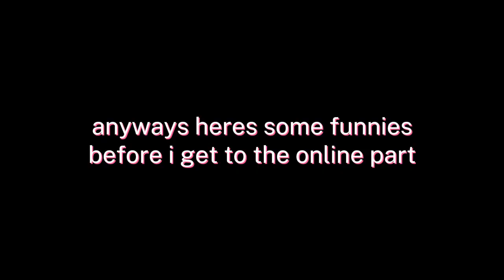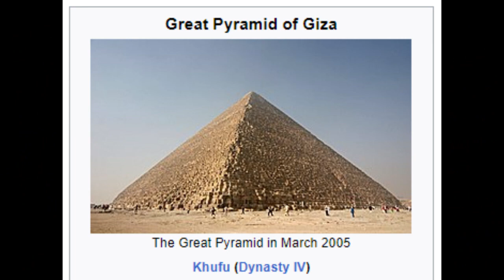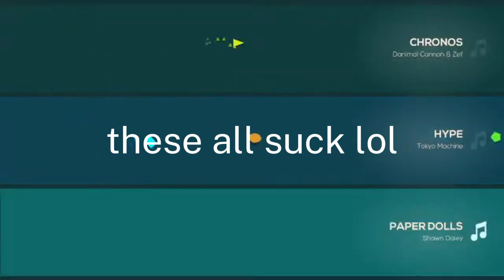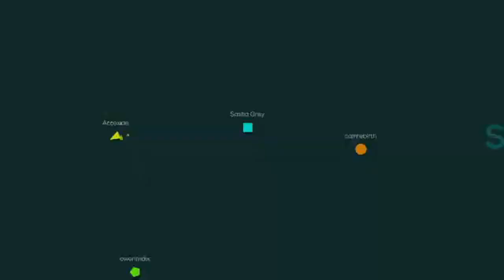Acce plays: JUST SHAPES AND BEATS! (blast to the past lol) | JSaB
subble scribble please i want 10000,,00000,0,00,000000,000,,,,000,000,00,00000,00 sub

tags ignore: playthrough custom boss roblox custom boss just shapes and beats roblox roblox just shapes and beats just shapes and beats custom boss gameplay freestyle geometry dash just shapes and beats play dash just shapes u0026 beats gdash hilarious walkthrough thatlostgamer story beats roblox geometry coryxkenshin cory jsab mode lets just shapes moments

You actually read this? Why?